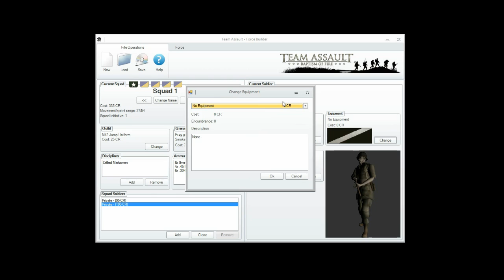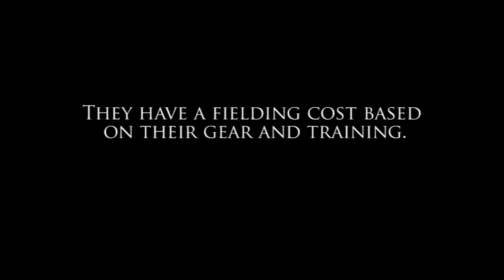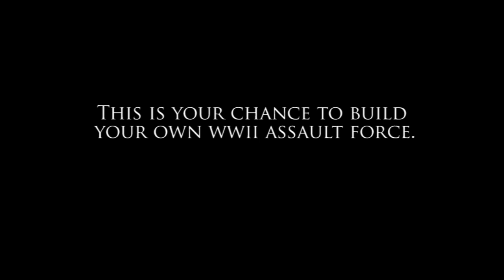Team Assault Unit Customization